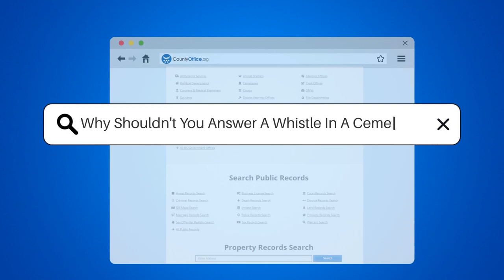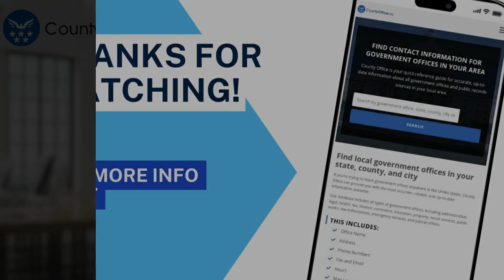Why Shouldn't You Answer A Whistle In A Cemetery? - CountyOffice.org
Why Shouldn't You Answer A Whistle In A Cemetery? Have you ever heard the superstition that you shouldn't answer a whistle In a cemetery? In this video, we'll explore the history behind this belief and why it's important to be respectful when visiting a cemetery.

During the Civil War, whistles were used to signal the start of a battle, and the sound of a whistle In a cemetery could be mistaken for the start of a battle, causing the dead to rise from their graves and join the fight. While this may seem far-fetched, it's important to remember that people In the past believed In the power of superstitions, and this belief has been passed down through generations.

In reality, there is no evidence to support the idea that whistles can wake the dead, but it's still best to be respectful when visiting a cemetery. We'll also provide helpful resources for those interested In cemetery records and Civil War history.